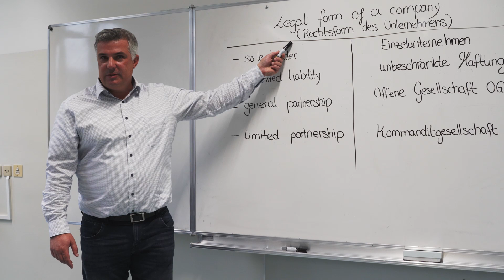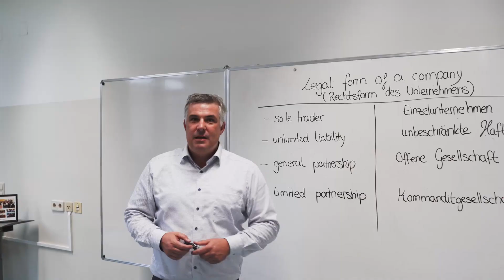What´s a Global Business Class | VBS Floridsdorf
Herzlich willkommen zum digitalen Tag der offenen Tür an der VBS Floridsdorf.